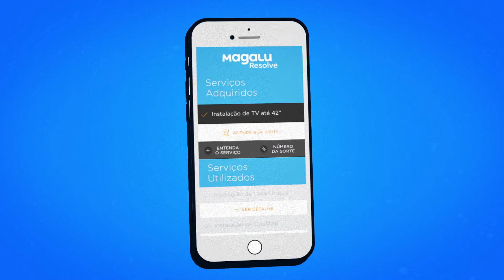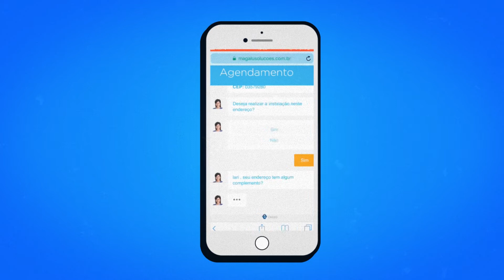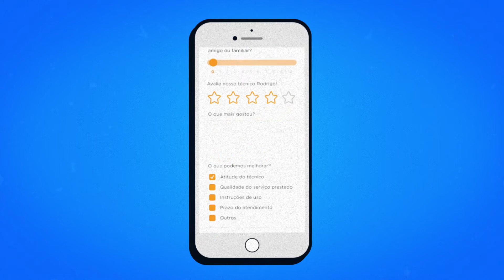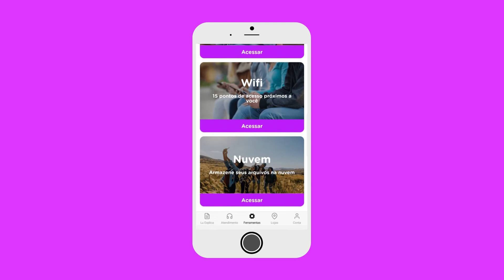Magazine Luiza - Magalu Soluções